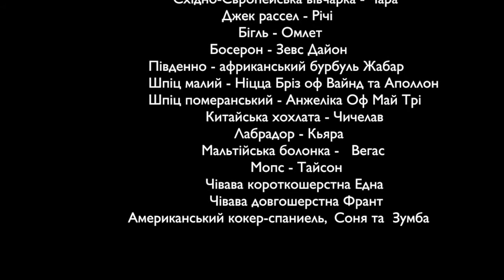Благодійний ветеринарний календар 2018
Кошти від реалізації календаря ЦСВМ перерахує до притулку тварин "Best Friends".